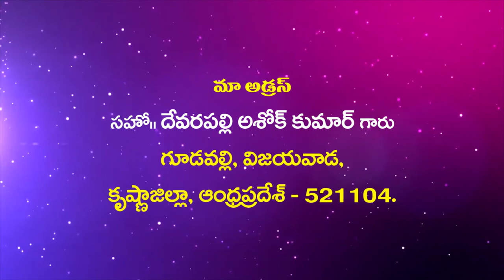Suvarthikulu Ashok kumar garu ||09-10-2019|| అంశం: జన్మ పాపం ఉన్నదా?...